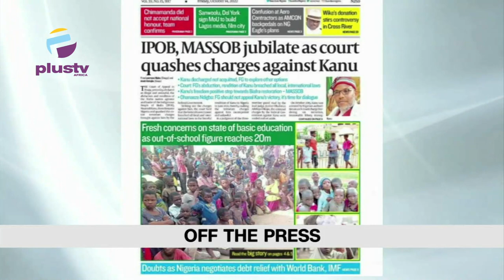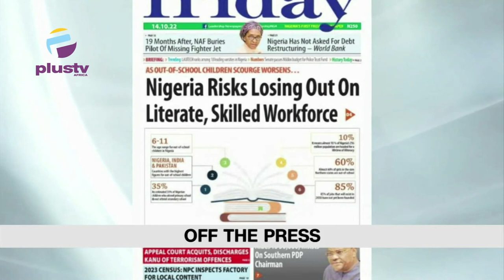BBNaija's Rico Swavey Passes Away | Appeal Court Discharges Nnamdi Kanu | THE BREAKFAST